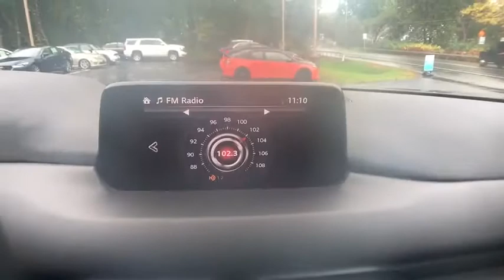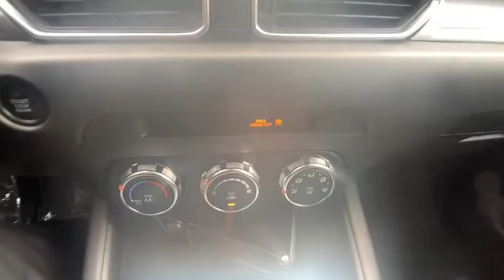2018 Mazda CX-5 Troy, Albany, Schenectady, Clifton Park, Latham, NY M22865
Snowflake White Pearl N 2018 Mazda CX-5 available in Troy, New York at Cooley VW Mazda. Servicing the Albany, Schenectady, Clifton Park, Latham, NY area.

Snowflake White Pearl 2018 Mazda CX-5 Sport AWD 6-Speed Automatic 2.5L 4-Cylinderbrbr30/24 Highway/City MPG